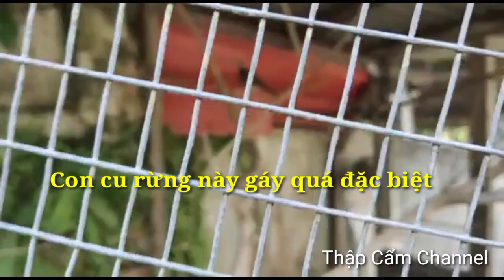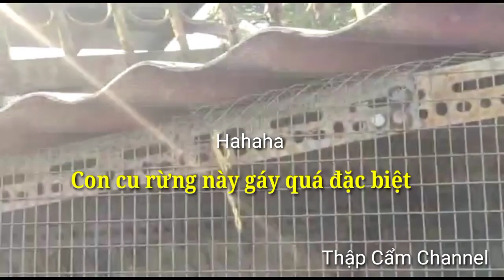Con cu rừng này gáy quá đặc biệt